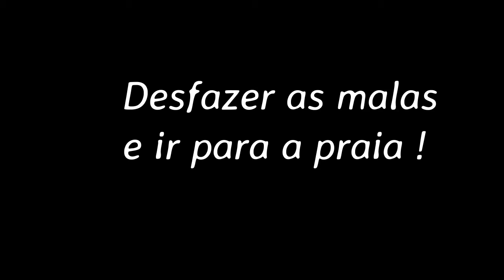Férias em Guarapari, Março de 2020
Férias em Guarapari 2020 . Espirito Santo